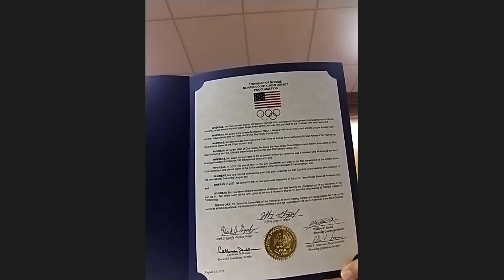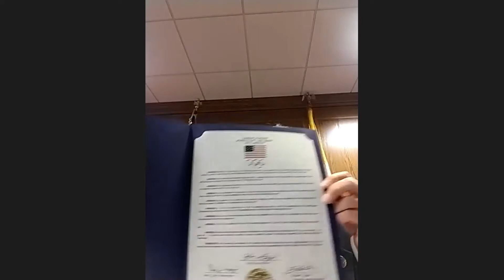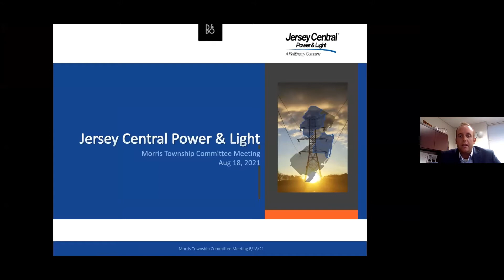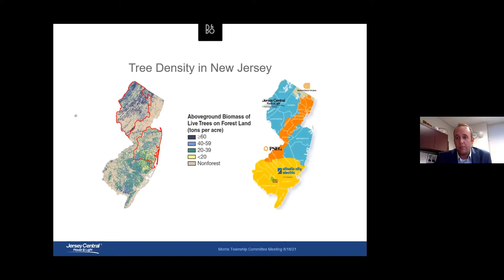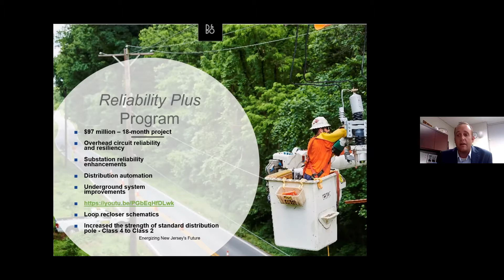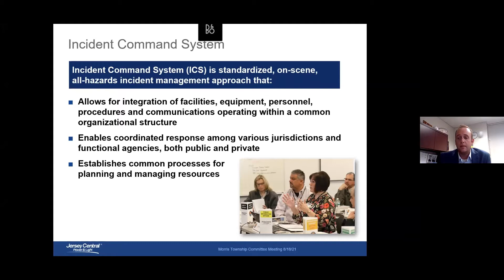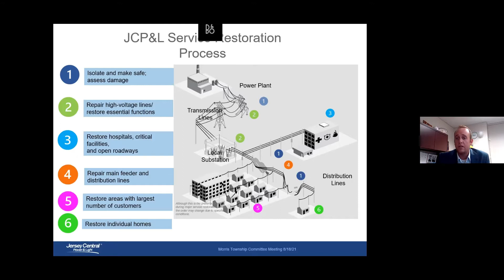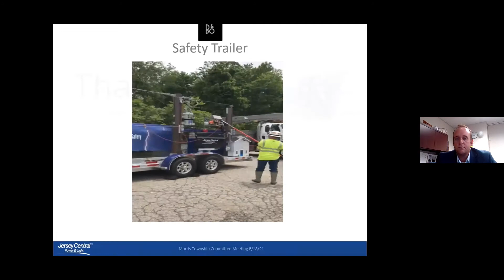Morris Township Committee Meeting - 18 August 2021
00:04:30 Pledge of Allegiance
00:07:45 Proclamation - Nic Fink, Olympian: In Honor of Swimming at the 2021 Olympics for Team USA
00:12:44 Certificates of Excellence and Congratulations to Morristown Area American Little League 11U
00:18:32 APPROVAL OF MINUTES
00:19:15 PUBLIC COMMENT/INQUIRY
00:22:56 PRESENTATIONS: Presentation by Robert Flynn, Regional External Affairs, Jersey Central Power & Light (JCP&L)

ORDINANCES – PUBLIC HEARING AND FINAL CONSIDERATION
01:05:35 22-21 AN ORDINANCE AMENDING CHAPTER 95
01:11:50 23-21 AN ORDINANCE AMENDING CHAPTER 9 ARTICLE I, SECTION §9-3
01:13:35 24-21 AN ORDINANCE REPEALING CHAPTER 165

ORDINANCES – INTRODUCTION
01:16:55 25-21 AMENDING CHAPTER 9

01:19:00 BID REPORT
01:20:25 RESOLUTIONS
01:21:24 GENERAL BUSINESS CORRESPONDENCE

STANDING COMMITTEE REPORTS
01:21:45 Mark Gyorfy
01:25:05 Catherine Wilson
01:30:00 William Ravitz
01:31:55 Peter Mancuso
01:32:51 Jeffrey Grayzel

COMMENTARY BY TOWNSHIP COMMITTEE
01:36:25 Mark Gyorfy
01:37:55 Catherine Wilson
01:43:50 William Ravitz
01:51:08 Peter Mancuso
01:53:15 Jeffrey Grayzel

01:54:35 PUBLIC COMMENT/INQUIRY
01:56:10 CONSIDERATION OF MONTHLY REPORTS
01:56:30 CLAIMS FOR PAYMENT

ADJOURNMENT – NEXT TO CONVENE ON TUESDAY, SEPTEMBER 14, 2021 AT 7:00PM REGULAR MEETING (5:00PM CLOSED) IN THE MUNICIPAL BUILDING, 50 WOODLAND AVENUE, VIA ZOOM